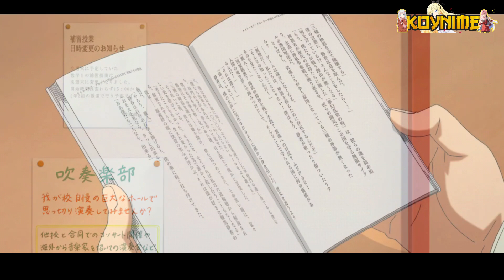Yang Di Kucilkan Malah Diperebutkan - ALUR CERITA ANIME HAGANAI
Halo semuanya welcome di channel koynime Kali ini kita akan membahas alur Cerita anime Haganai  || Hanya 21 Menit

menceritakan Hasegawa Kodaka murid baru di Sekolah St. Chronica, sebuah SMA Katolik. Sama seperti sekolah yang dia masuki sebelumnya, Kodaka kesulitan mendapatkan teman karena rambutnya yang pirang dan matanya terlihat terlihat sangar, sehingga dianggap sebagai “yankee” (preman) oleh murid lainnya. Pada suatu hari, Kodaka bertemu dengan Yozora Mikazuki, yang kasar dan sama kesepiannya saat ia sedang berbincang-bincang dengan teman khayalannya, Tomo. Sadar bahwa sama-sama tidak jago bergaul, mereka memutuskan untuk membentuk sebuah klub: Klub Pertemanan, yang dibuat untuk mencari teman dan belajar bersosialisasi. Dari situ hidup Kodaka berubah dia mulai mendapatkan banyak temen hampir semua nya cewe-cewe yang cantik dan manis curang mang tuh MC..

Selamat Menonton ~~~